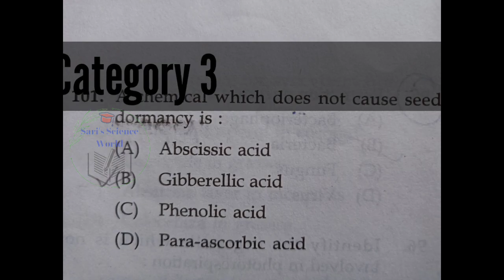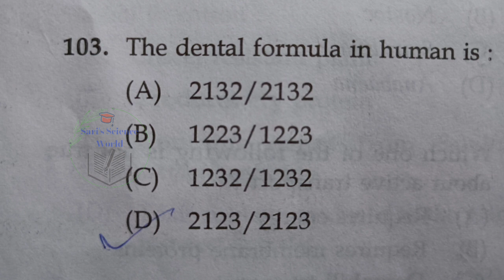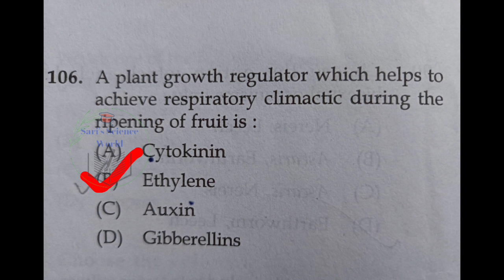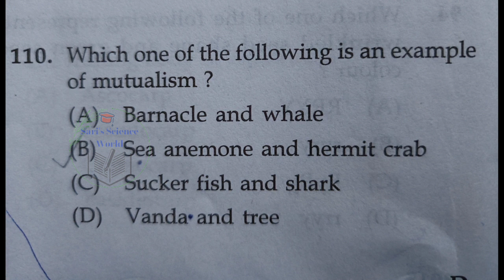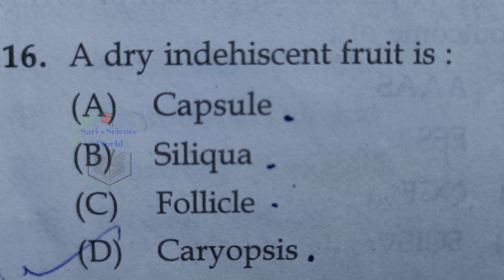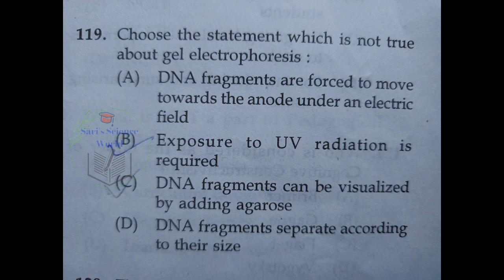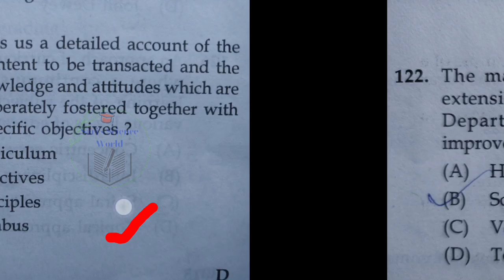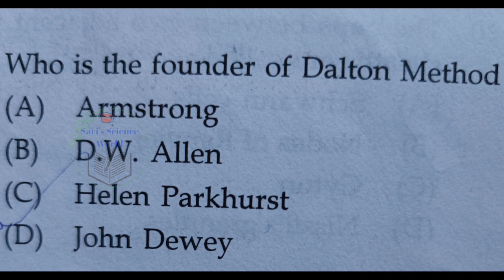K TET Category 3 Natural Science Previous Year Question Paper December 2020|Part 2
KTET category 3 natural science question paper
natural science solved question paper December 2020